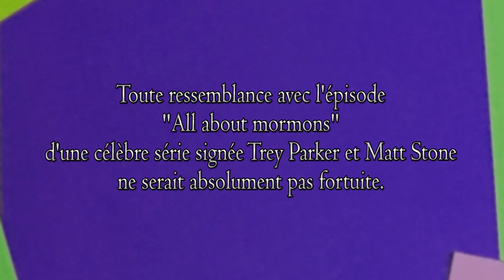La vie est un songe (d'après Calderón de la Barca) - LCD V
Décapitons la pièce de Calderón en 3 minutes.

► Créé par la compagnie FRAG :
- Marion Thomas : Écriture et Marionnettes
- Maxime Devige : Réalisation, Voix, Marionnettes, Montage, Effets spéciaux et Décors numériques (d'après les éléments en papier de Pauline Giraud et Ultralazer)
- Audrey Bersier : Éléments en papier

► Une série coproduite par la compagnie FRAG et le TU-Nantes, scène jeune création et arts vivants, avec le soutien de la région Pays de la Loire.